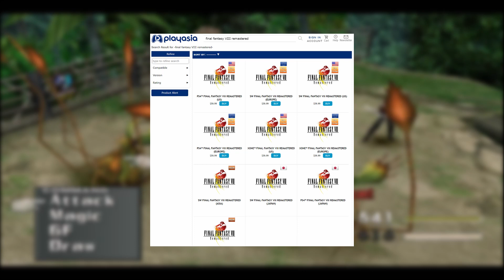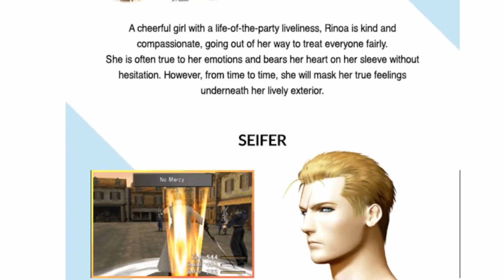Final Fantasy VIII Remastered Physical Release Increasingly Likely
FF8 Remastered getting a physical release just got more likely as yet another retailer lists the game available for purchase. But will it actually cost the price of a full game?